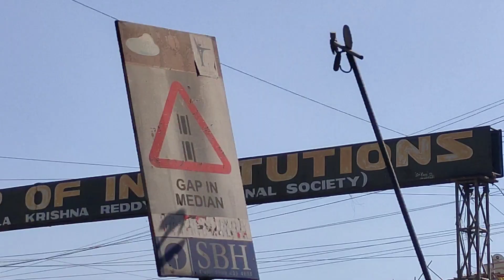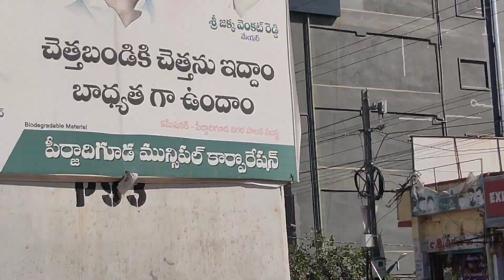City Explore చేస్తూ కాలేజ్ లో admission కోసం వెళ్తే ?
give away video. only hot cash